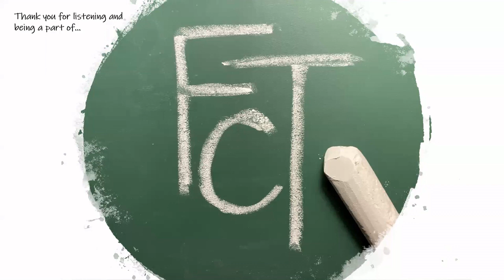The Cerulean Bowl: Boundaries and Self-Care